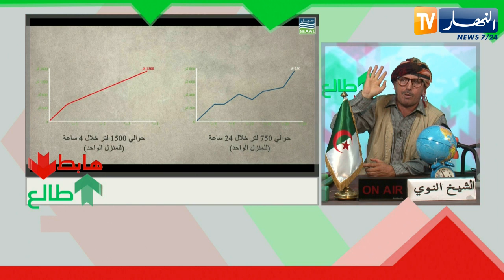الشيخ النوي: الإطارات الجزائرية لـ "سيال" يبذلوا جهود كبيرة لتوفير المياه للمواطن يوم العيد